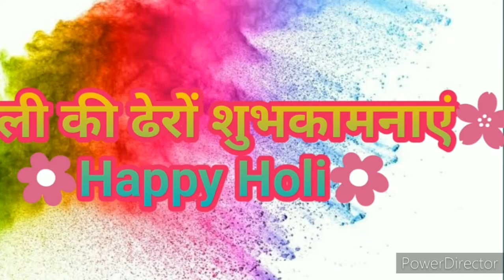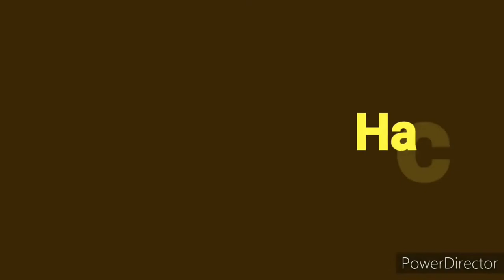अगर होली में रखोगे इन खास बातों का ध्यान तो होली होगी और भी मज़ेदार l Tips for save Holi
होली के दिन ऐसी खास जरूरी बातें जो आपको कई मुसीबतो से बचाए  Amazing Holi Tips & Tricks | Safe Holi Life Saving Hacks

holi special
holi hacks
diy holi